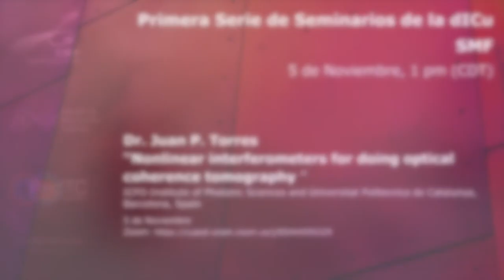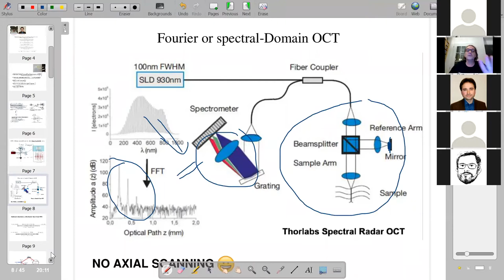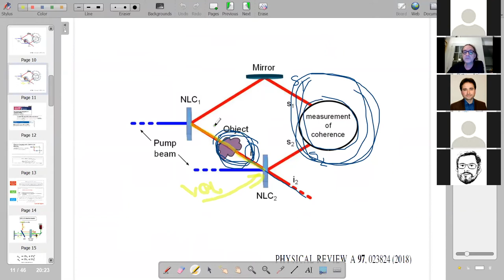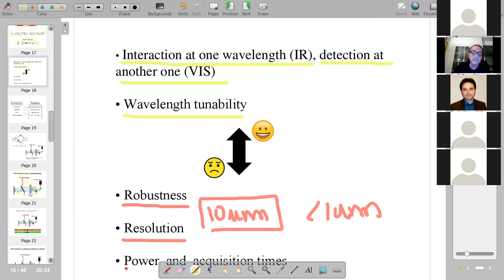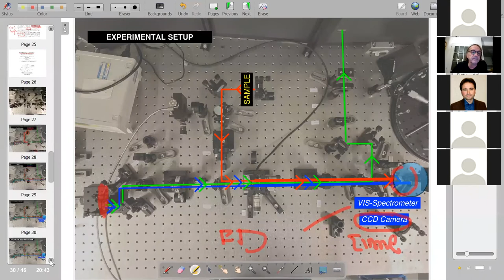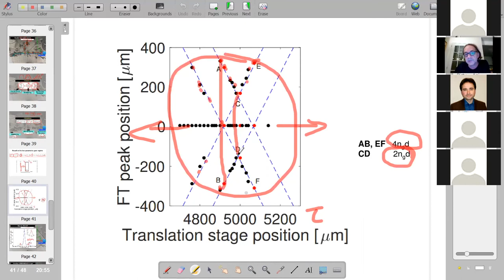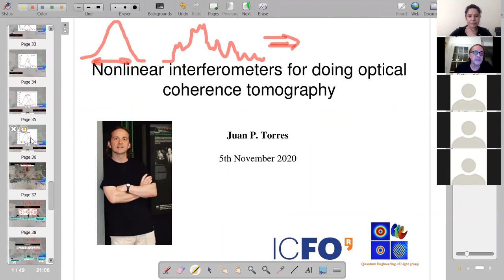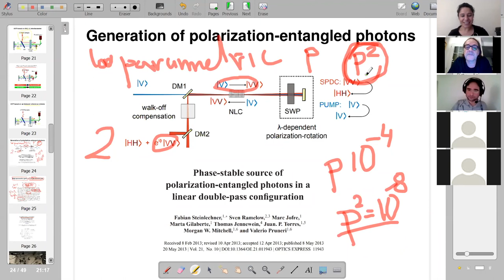“Nonlinear interferometers for doing optical coherence tomography ”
Optical coherence tomography (OCT) is a highly successful 3D imaging technique that was put forward in 1991. Standard OCT schemes make use of a Michelson interferometer, and achieve high axial resolution using light with a large bandwidth. In the last few years, there has been a growing interest in a new type of OCT schemes that uses so-called nonlinear interferometers based on optical parametric amplifiers. Some of these OCT schemes are based on the idea of induced coherence, a particular class of nonlinear interferometer originally introduced the very same year than OCT. Other configurations are based on an SU(1,1) interferometer. Most of these experimental demonstrations have been done in the low parametric gain regime, where the low energy available requires long integration times to achieve high quality images. In this regime one needs to use single photon counting modules or high-sensitive CCD cameras for signal detection. We show that one can do optical coherence tomography based on an SU(1,1) nonlinear interferometer in the high parametric gain regime. For imaging and sensing applications, this scheme promises to outperform previous experiments working at low parametric gain, since higher photon fluxes provide better sensitivity and lower integration times for obtaining high-quality images. Moreover, there is no need to use single-photon detectors and standard spectrometers can be used instead. Other advantages of the high-parametric gain regime will be discussed.